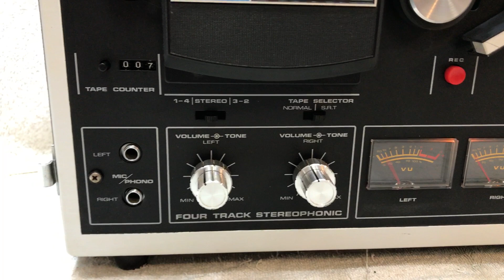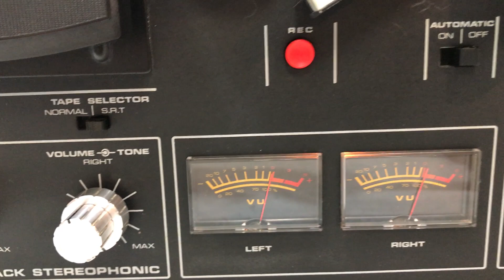AKAI 1721W # 81201 00559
AKAI 1721W STEREO REEL-TO-REEL TAPE DECK - BUILT-IN-SPEAKERS - IN EXCELLENT WORKING CONDITION.
MORE DETAILS:  EBAY Item ID: 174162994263